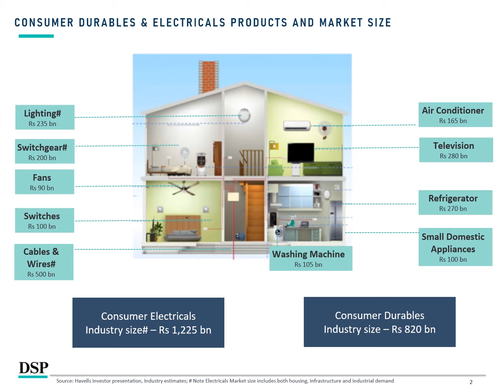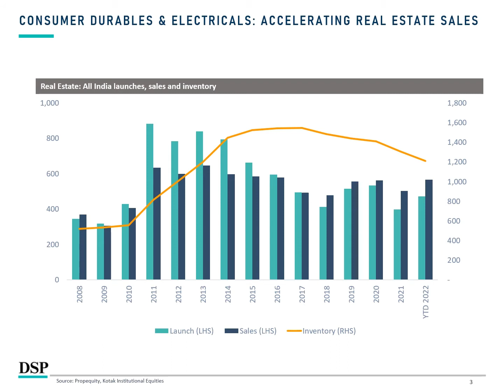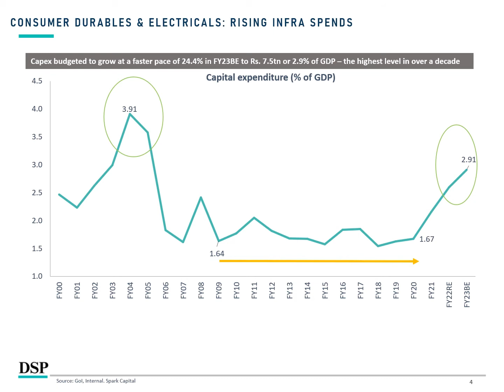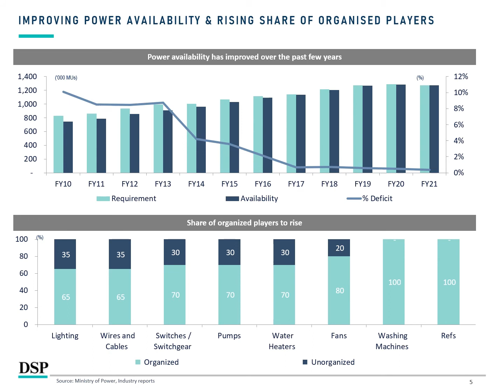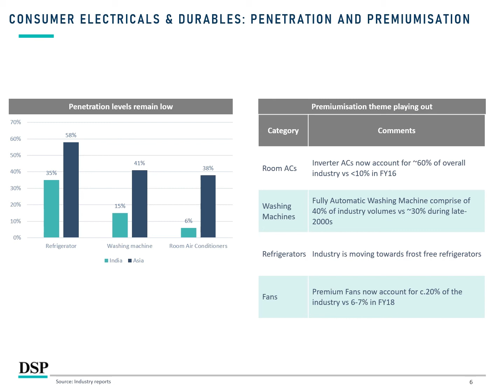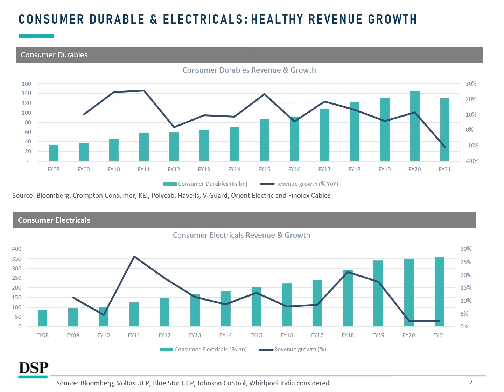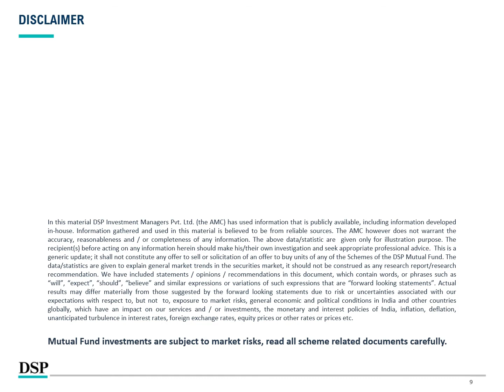Are Consumer Durables & Electricals a Good Investment? | Ep.2 | DSP Mutual Fund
Watch this video to follow our Fund Manager Charanjit Singh’s latest update on the Consumer Durables & Electricals Sector, as of April 2022, part of SectoralCompass. This is our new regular feature in which our equity analysts take you through a short summary of what they observed, what they’re keeping track of, and what they think could possibly happen in the sector over time.

Chapters:
0:00 Investing in Consumer Durables & Electricals
0:21 Consumer durables and electrical sectors facts
0:49 Market size of both sectors in India
2:21 The key driver for consumer durables and electrical industries in India
3:44 Central government CAPEX as another driver for demand
5:19 Governmental programs aiming to provide quality power
6:19 Why organized segment is expected to grow faster than an unorganized segment?
7:20 Important trends of penetration and premiumization
8:33 Revenue growth of consumer durables and consumer electricals
9:23 Valuations of BSE consumer durables index

All Mutual Fund investors have to go through a one-time KYC (Know Your Customer) process. Investors should deal only with Registered Mutual Funds (‘RMF’). For more info on KYC, RMF & procedure to lodge/redress complaints, This is an investor education and awareness initiative by DSP Mutual Fund.

About DSP Investment Managers: We are a leading Indian asset management firm with a two decade+ track record and we're focused on helping you InvestForGood. Today, over 3 million Indian & International investors trust us with their hard-earned money. DSP Group, the family behind DSPIM, is one of the oldest financial services companies in India with a rich heritage & history of over 150 years. Our mission is to help you grow your wealth, the 'Right' Way and we continue to maintain a relentless focus on doing what is best for you. or download the DSP Mutual Fund app